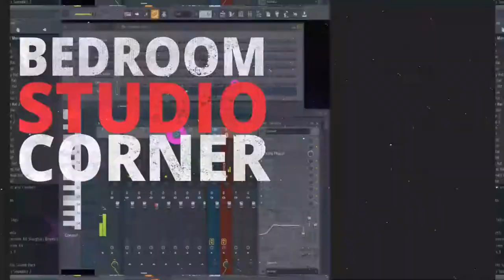Why people wont listen to your Music